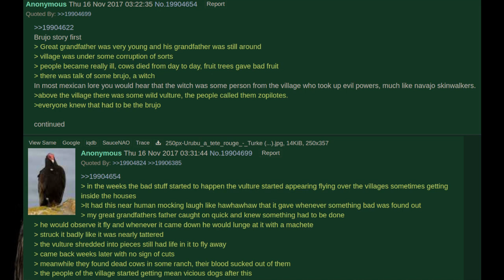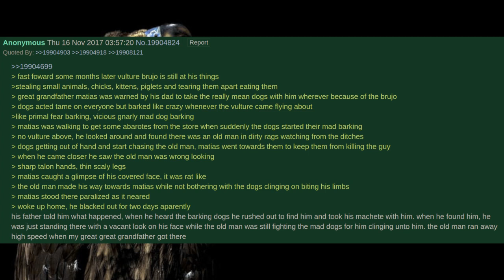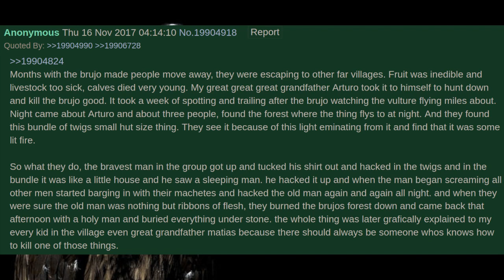O "Brujo" || 4Chan /x/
No interior do México, uma pequena vila foi assombrada por um urubu, que trazia azar por onde passava. Um dia, os aldeões se cansam, e decidem caçá-lo.

Música por Myuu:
The End Is Always Near
Cursed Stories

Thumbnail: Skeksis (O Cristal Encantado)